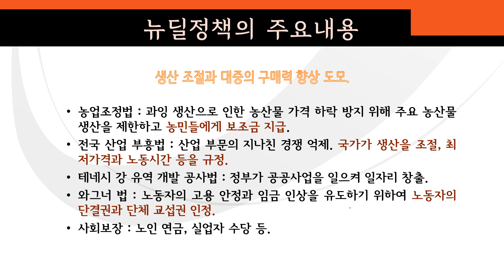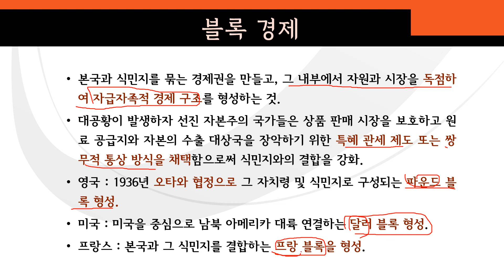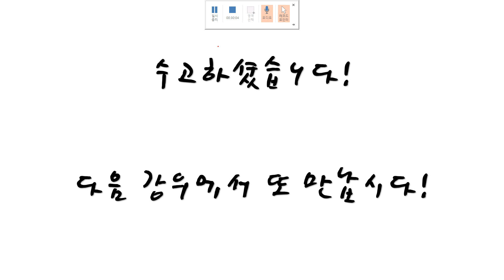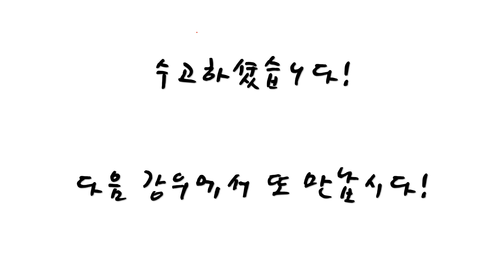[사건으로 보는 세계사] 제11주차 강의(2) - 제목 : 베르사유 조약(2)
2020년도 1학기
평택대학교 교양 강좌
강의명 : 사건으로 보는 세계사
강사 : 조청현 교수
제11주차 강의(2) - 제목 : 베르사유 조약(2)
참고도서 : "역사를 푸는 맛" (2019, 옴므리브르)